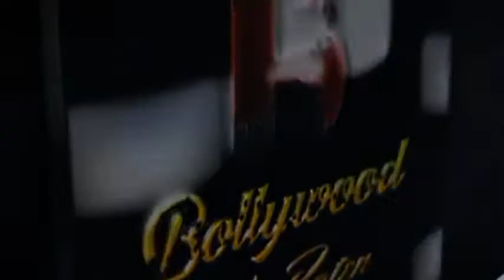Remo D'souza Inaugurate Moj Content Creator Himanshu Srivastava Dance Studio